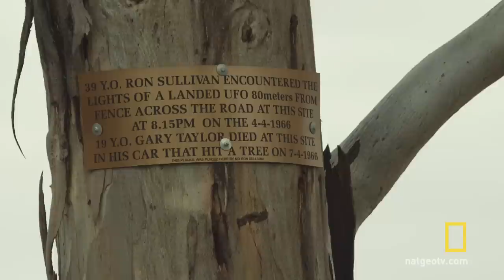Inwazja na Ziemię - UFO w Australii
Ron Sullivan wspomina dziwne światła z UFO, które wylądowało w Australii.